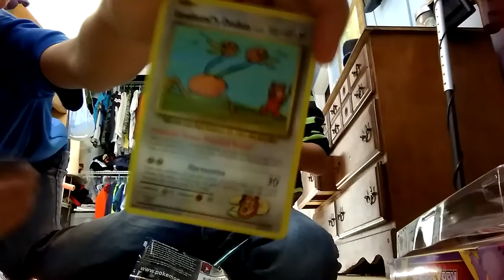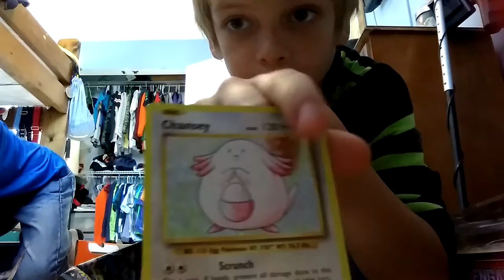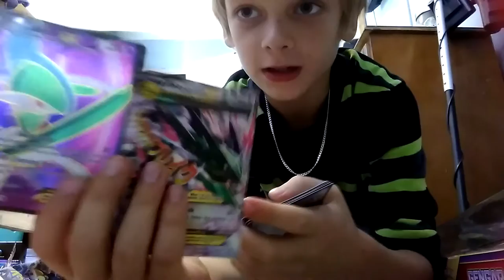Pokemon opening with my brother